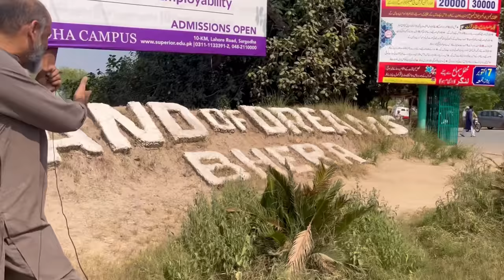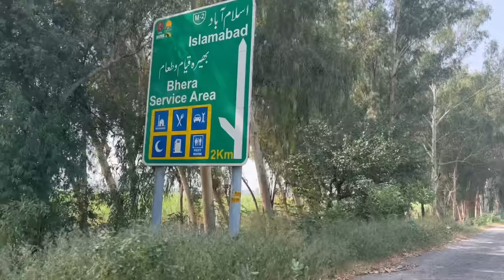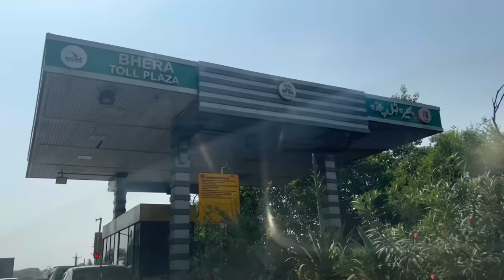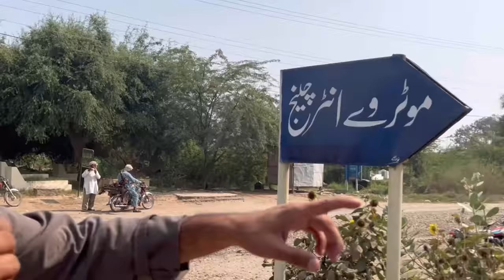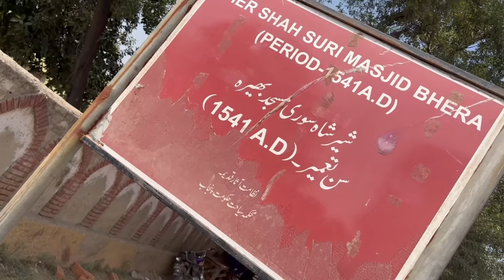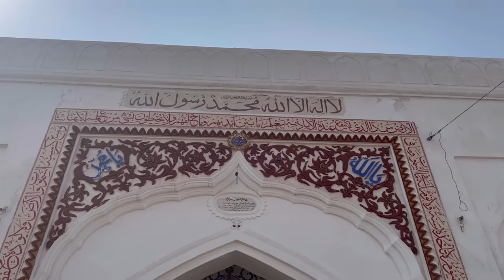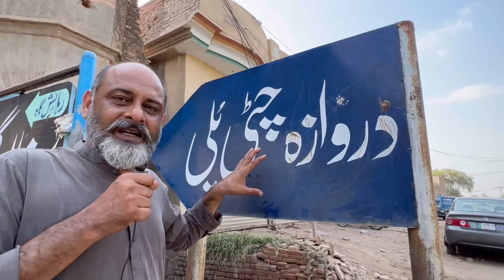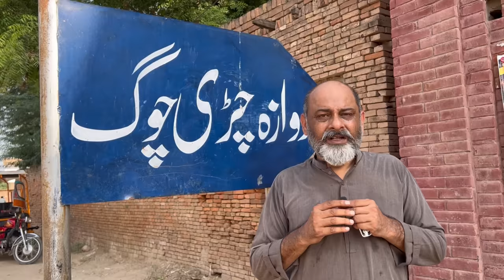3000 years ago ancient city bhera/ Punjab/Alexander/porus/Khilji/sher shah suri masjid/ akbar e azam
According to Ancient Geography of India by Alexander Cunningham, Bhera was once known as Jobnathnagar.[2]

The Imperial Gazetteer of India records the history of Bhera:

In the seventh and eighth centuries, the Salt Range chieftain was a tributary of Kashmīr. Bhera was sacked by Mahmūd of Ghazni, and again two centuries later by the generals of Chingiz Khān. In 1519 Bābar held it to ransom; and in 1540 Sher Shāh founded a new town, which under Akbar became the headquarters of one of the subdivisions of the Sūbah of Lahore. In the reign of Muhammad Shāh, Rājā Salāmat Rai, a Rājput of the Anand tribe, administered Bhera and the surrounding country; while Khushāb was managed by Nawāb Ahmadyār Khān, and the south-eastern tract along the Chenāb formed part of the territories under the charge of Mahārājā Kaura Mal, governor of Multān.[3]
About the same time, by the death of Nawāb Ahmdyār Khan, Khushāb also passed into the hands of Rājā Salāmat Rai. Shortly afterwards Abbās Khān a Khattak who held Pind Dādan Khān, treacherously put the Rājā to death, and seized Bhera. But Abbās Khān was himself thrown into prison as a revenue defaulter, and Fateh Singh, nephew of Salāmat Rai then recovered his uncle's dominions.[3]
In the recent past centuries, Bhera was an important trading outpost on the road to Kabul, and boasted of a taksal (mint) during the rule of Ranjit Singh. The city was known for its knife and cutlery craftsmen, who made fighting daggers (Pesh-kabz) as well as hunting knives and table cutlery, often fitted with handles of serpentine (false jade) or horn.[4] Sir Robert Baden-Powell described the process by which craftsmen manufactured gem-quality serpentine aka false jade from ores obtained from Afghanistan: "The sang-i-yesham (ore) is cut by means of an iron saw, and water mixed with red sand and pounded (with) kurand (corundum). It is polished by application to the san (polishing wheel), wetted with water only, then by being kept wet with water, and rubbed with a piece of wati (smooth pottery fragment), and lastly by rubbing very finely pounded burnt sang-i-yesham on it. This last process must be done very thoroughly.